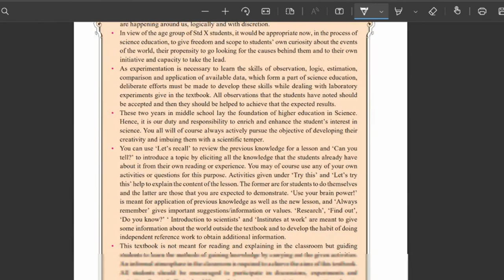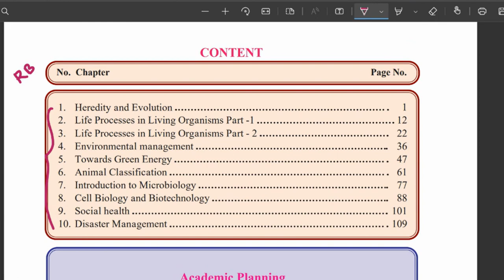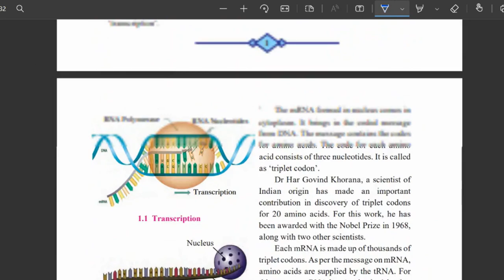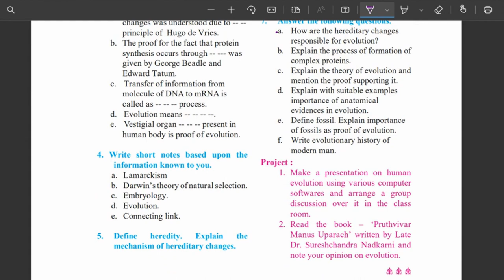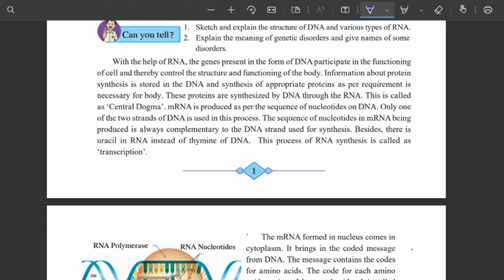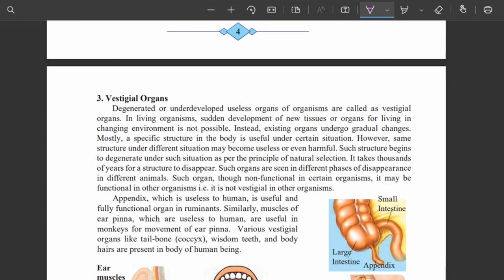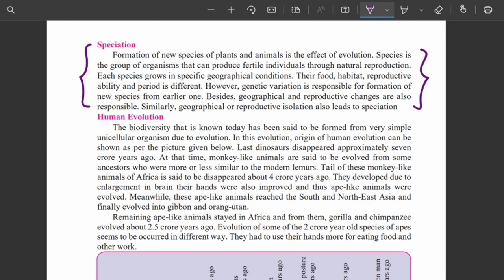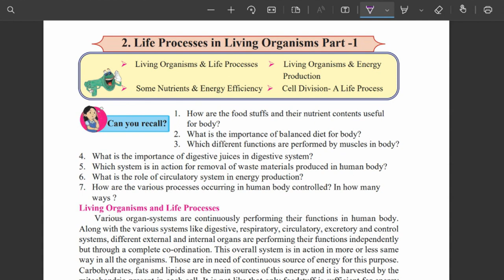10th std Science 2 Heredity and Evolution Which questions can be asked in Exams ? Part 1 SSC 2023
Fill the form given below if you have some time. ⬇️😊